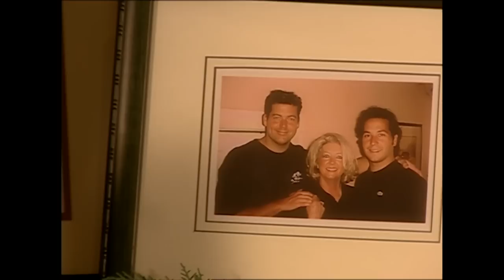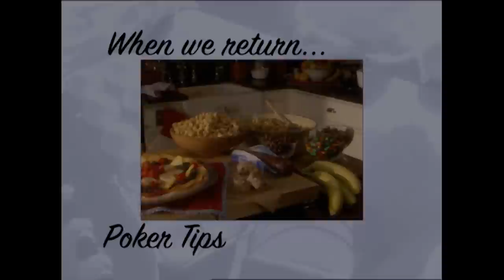Full Episode Fridays: Poker Night - 4 Guys Night Recipes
Jamie and Bobby join Paula to create snacks for their poker party. Jamie makes chicken nuggets covered in his favorite snack, potato chips.